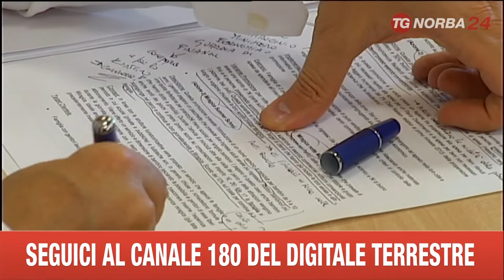MOLFETTA , SELEZIONI DEL PERSONALE A MIRAGICA